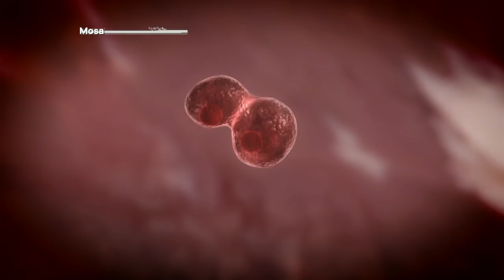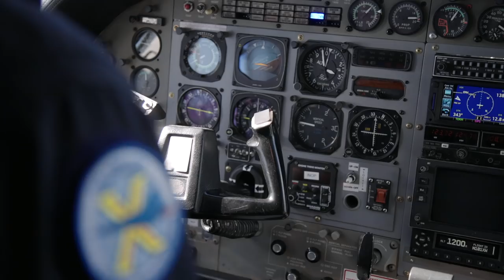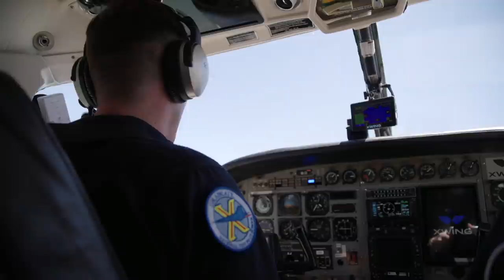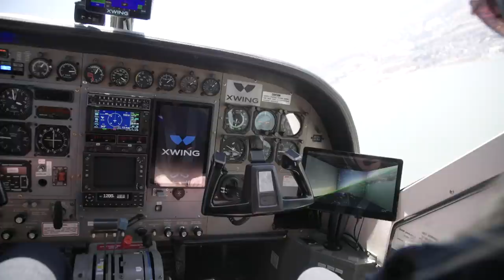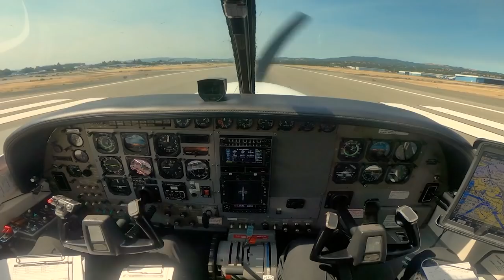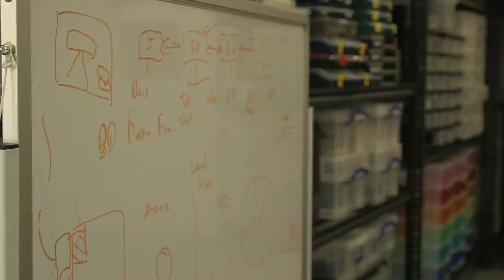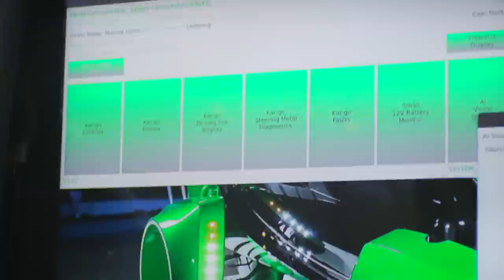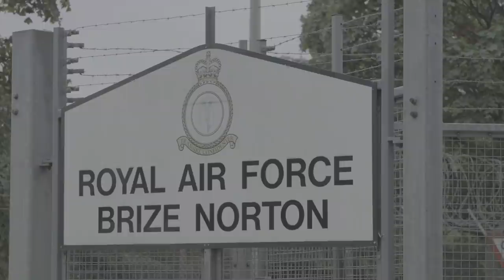What's On The Menu?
As technology powers forward, Click looks at some of the advances in food technology that could change the way we eat forever.